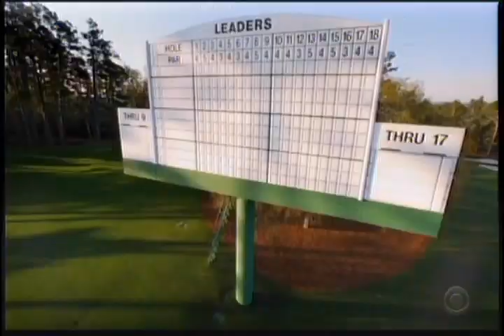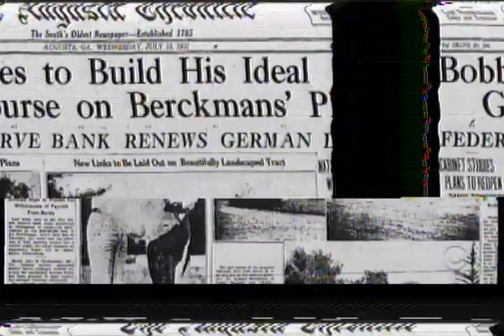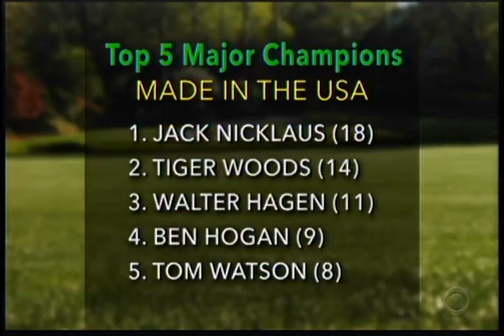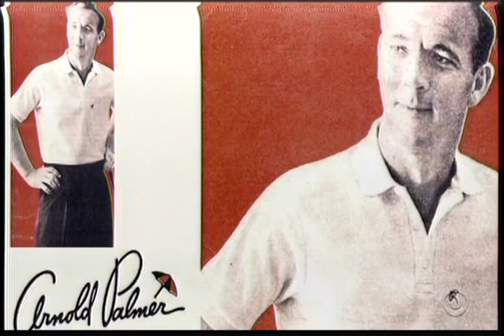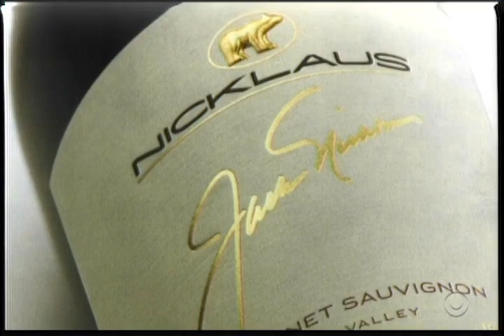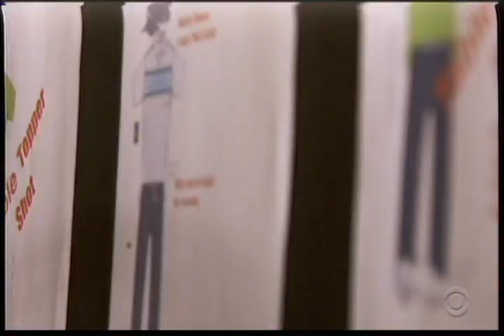The Masters: Substance of Style